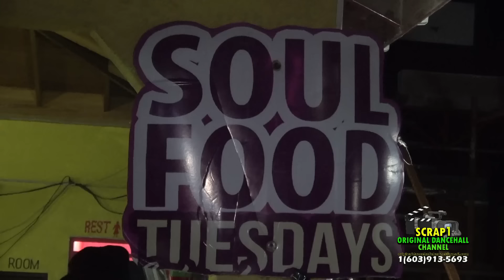SOUL FOOD TUESDAYS FEB 27 2024